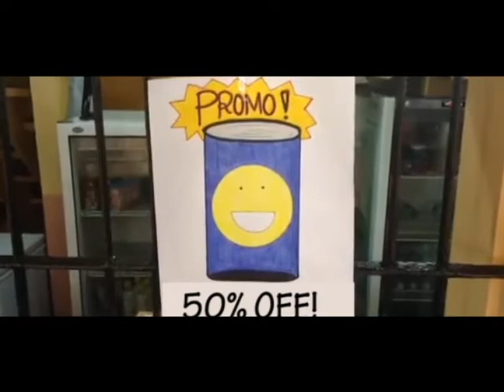DTI commercial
This was made for our school project. This is not associated with the Department of Trade and Industry.

I apologized for the low resolution because this was filmed by a phone.

Created by Group 4 of 10 St. Albert the Great, Espiritu Santo Parochial School.

Directed by Joachim Chavez
Actor - Marcelito Salvador
Props by Marjorie Usares and Mercurie Pollintan